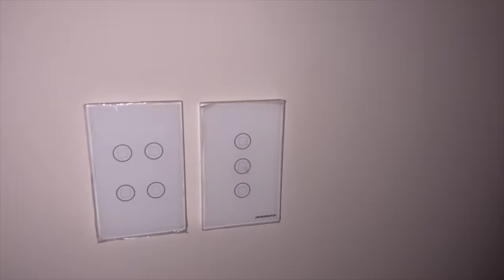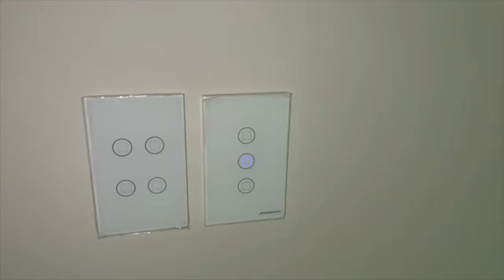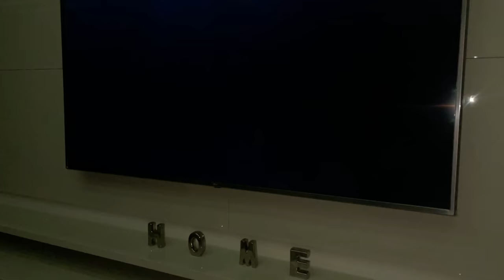ALGO ESTRANHO ACONTECEU COM A ALEXA AS 3:00 HORAS DA MANHÃ !!!